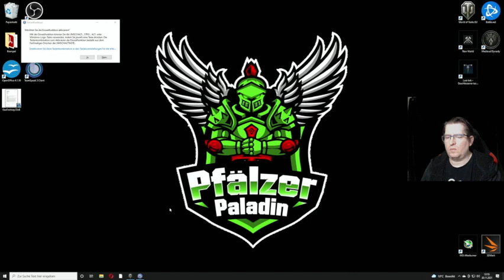zocken mit n rage Einlage